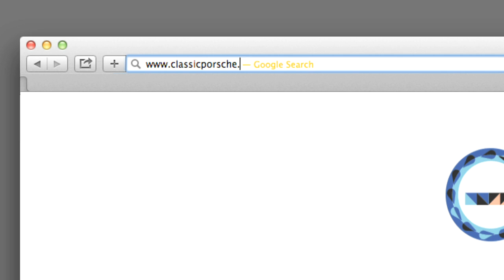.eu on the go : ClassicPorsche.eu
From Amsterdam to Zagreb, European companies are profiling themselves online with .eu. As we visit them, we meet a cross section of daily activity from Architecture to Zookeeping.

In Poland we came across 2 Porsche aficionados with a passion for restoring the classics, and maintaining their blog about them : ClassicPorsche.eu

For more information on .eu, the European online identity, take a look